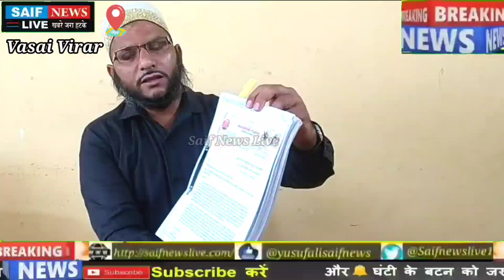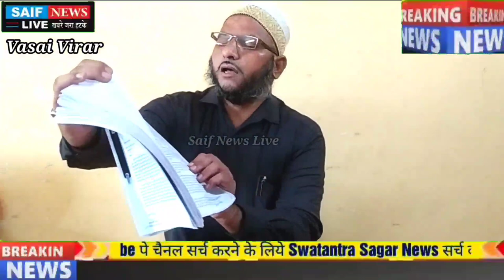वसई विरार मनपा आस्थापना विभाग की पोल खोल सबूतों के साथ वीडियो को अंत तक जरूर देखे